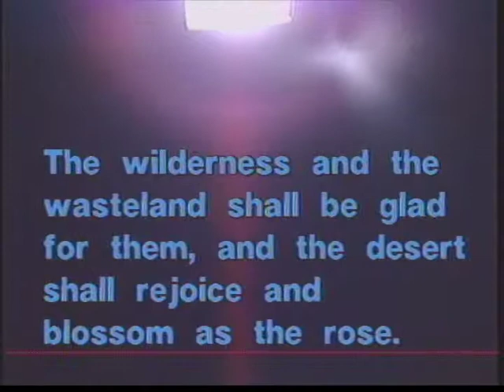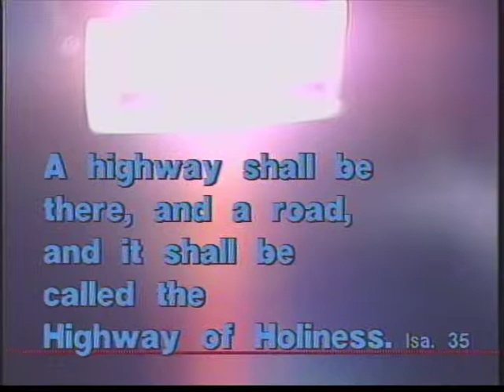David Wyper - On the Highway of Holiness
Title song for the "On the HIghway of Holiness" album, written by David Wyper, based on the 35th chapter of the Book of Isaiah and performed here for "David Wyper Sings the Gospel" TV show.